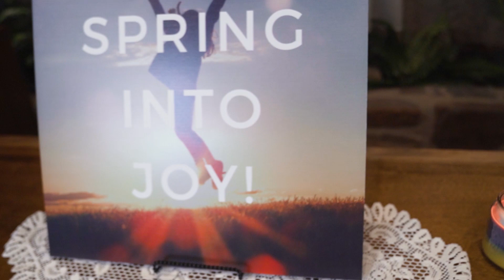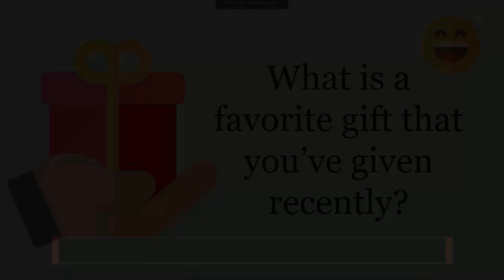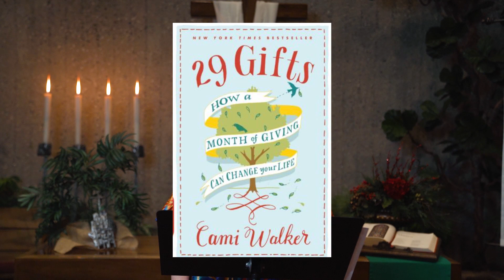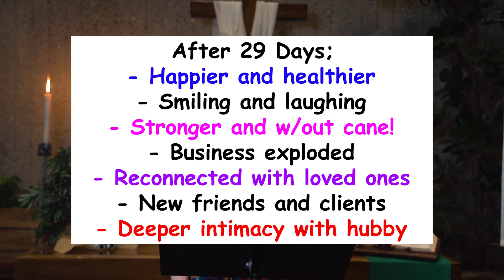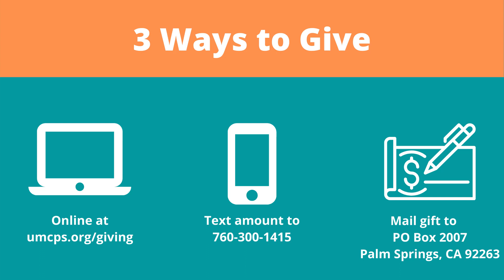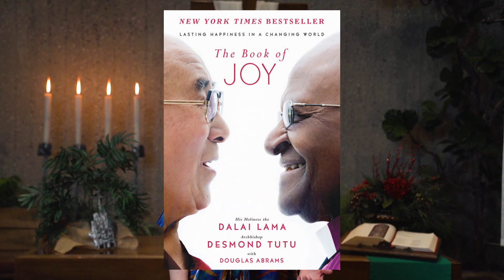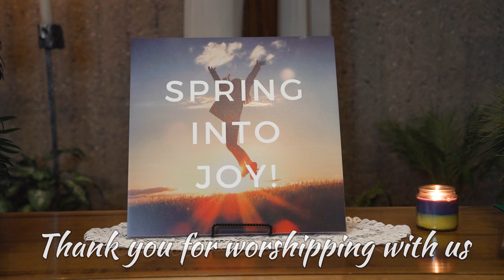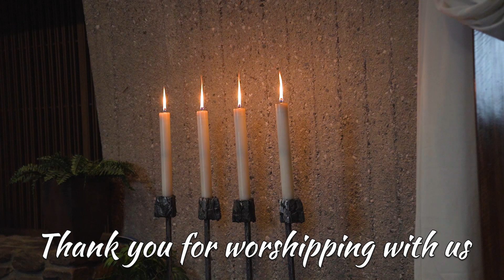Spring into Joy Pt. 3:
Why (and when) is giving to others the most joyful thing you can do?